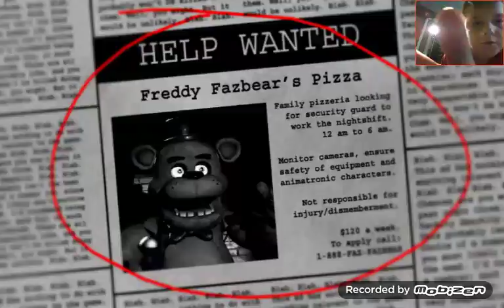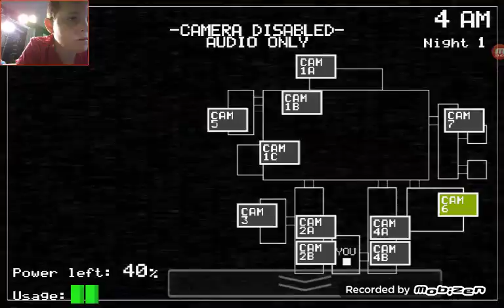Five Nignts At Freddy's 1 on se retrouve enfin pour se fameux jeu d'horreure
on i rejoue encore!